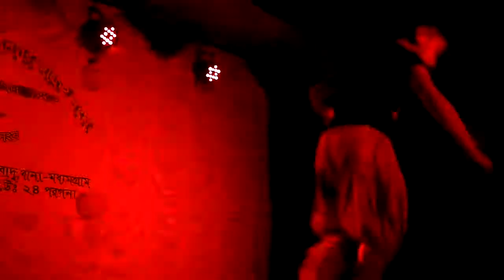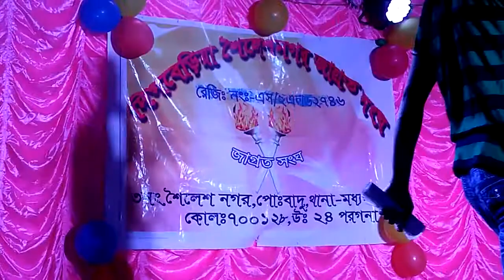Tathastu Mitra Dance parfomance